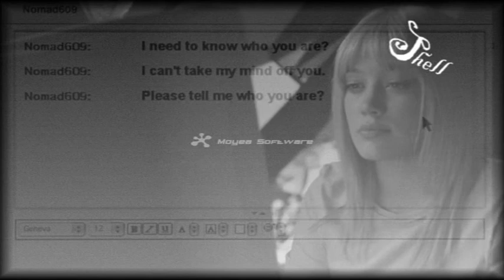Sam and Austin ~ Almost Lover MEP Part 5 (A Cinderella Story)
This was part of a collab I made a while back.

Subject
Sam and Austin

Music
Almost Lover - A Fine Frenzy